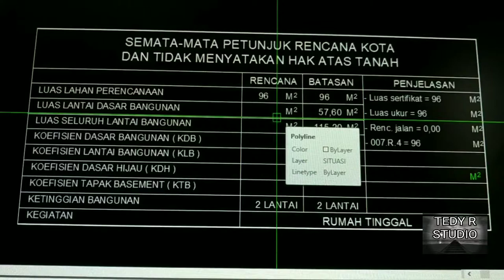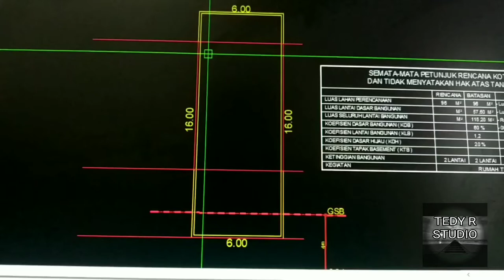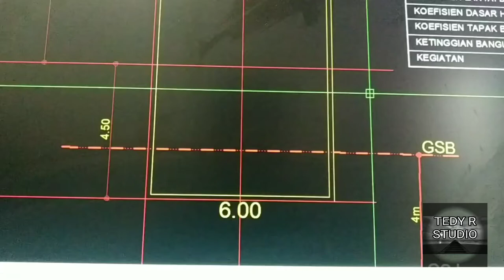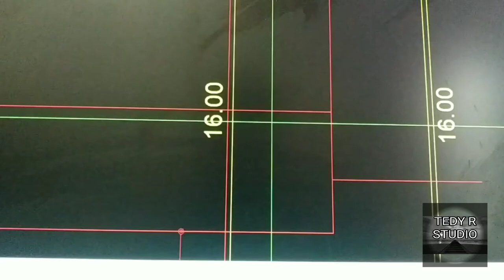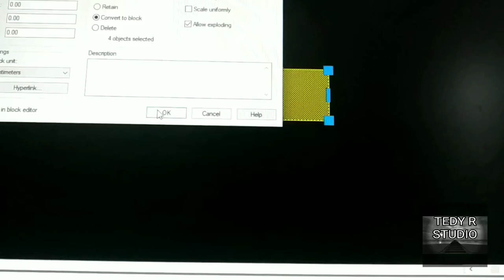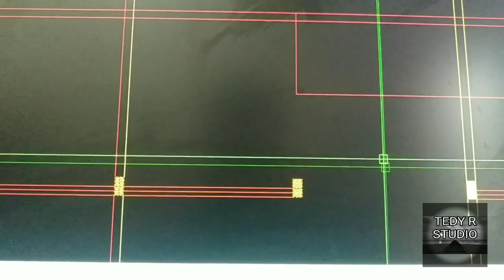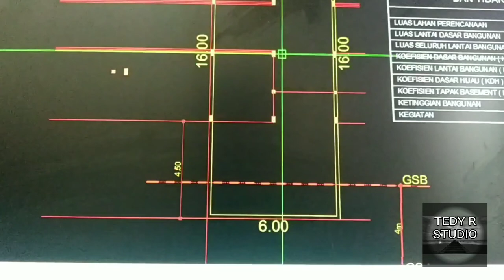MENGGAMBAR GAMBAR ARSITEKTUR 2D IMB/PBG DKI JAKARTA RUMAH TINGGAL 2 LANTAI (part 1)